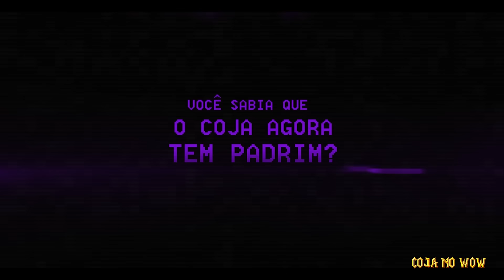#22 GamePlay Comentado de WoW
Fala pessoas!
Olha ai o GamePlay de número 22. Embora o Aegis não participe muito deste vídeo, ela mora em nossos S2. Mas temos o Macarrão com Foda-se, e mais uma galera divertida pra gente dar risada e se divertir.

✔Caixa Postal 1027
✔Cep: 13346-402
✔Indaiatuba - São Paulo